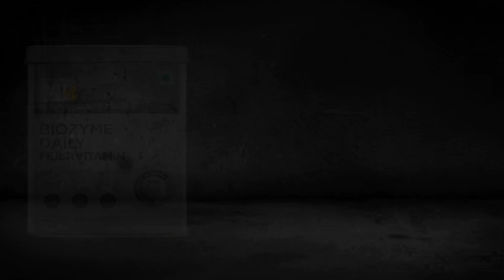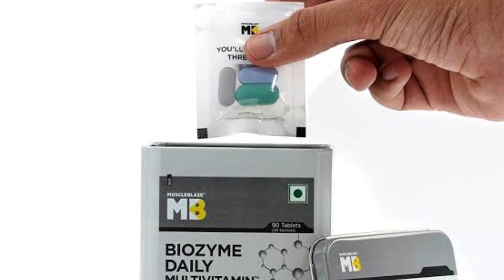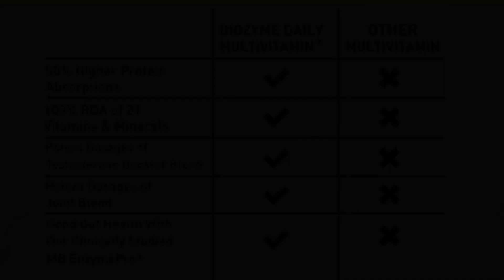muscleblaze biozyme multivitamin review | mb biozyme multivitamin review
Hi
   In this video I have reviewed muscleblaze biozyme multivitamin.